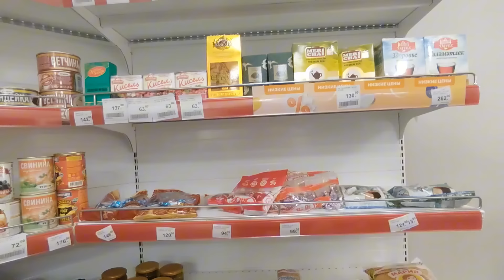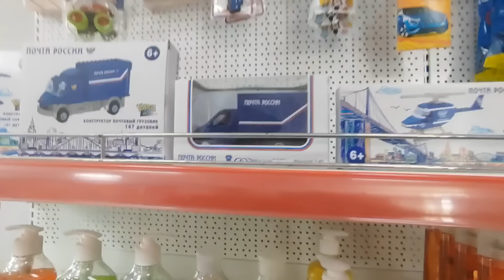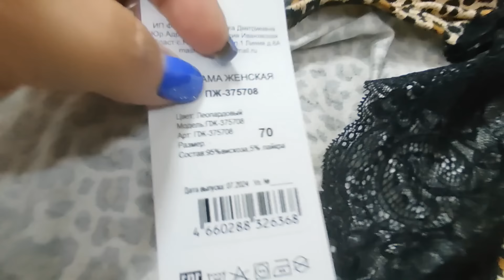ДЕНЬ ПОКУПОК! РАСПАКОВКИ С ПРИМЕРКОЙ Wildberries, AliExpress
Покупки в интернете просто разоряют кошелек! Как удержаться и не купить товар на AliExpress по бросовой цене? Как пройти мимо пижамы леопардовой расцветки на Widberries? Показываю и примеряю очередные покупки в интернете!